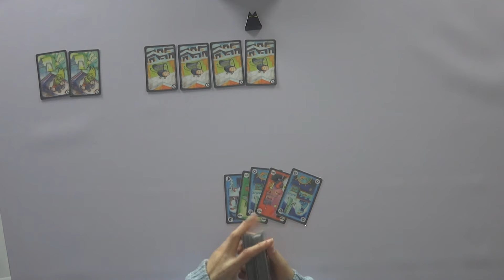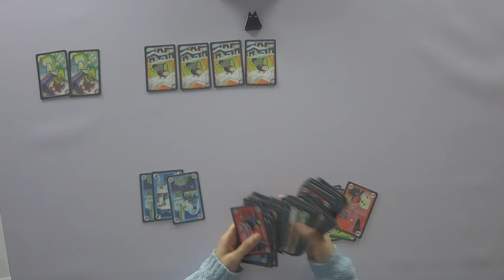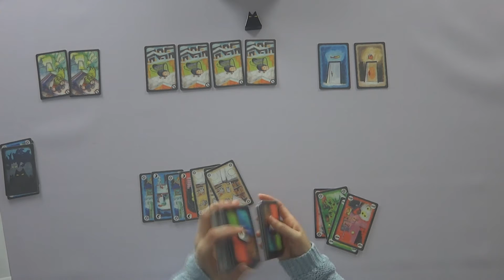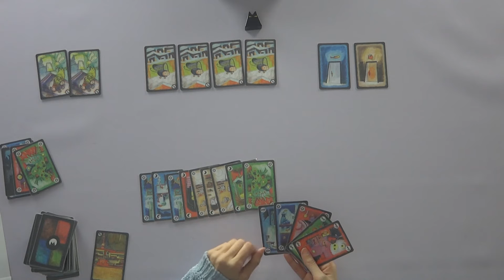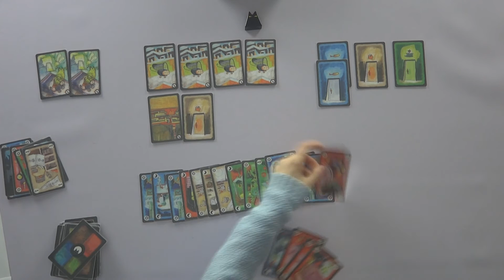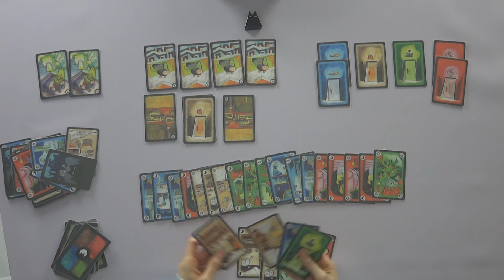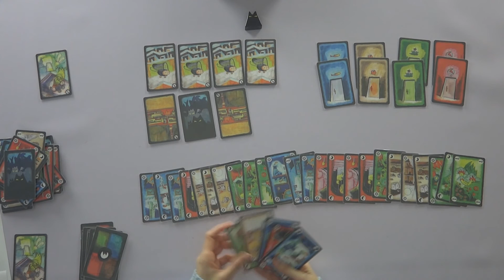Onirim - expansión nº 3 - Español - Reseña y Gameplay Juego de mesa - Cómo se juega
Reseña de la tercera expansión de Onirim: Los Cazadores de Sueños

Último vídeo de la serie ONIRIM :D